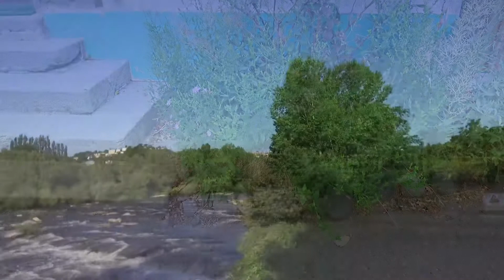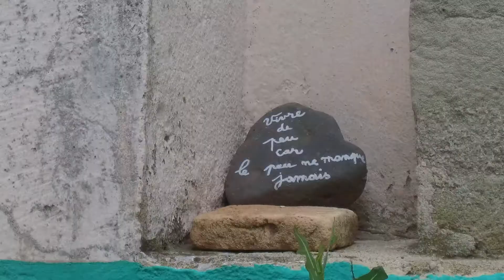Ifrdp 20 ans et après